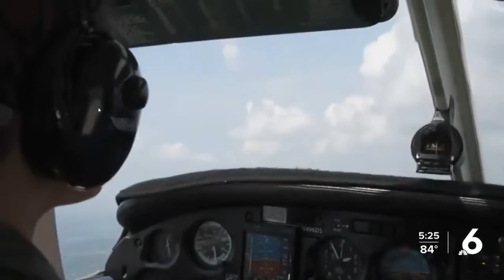Two Flour Bluff high school students selected for Navy Flight Academy